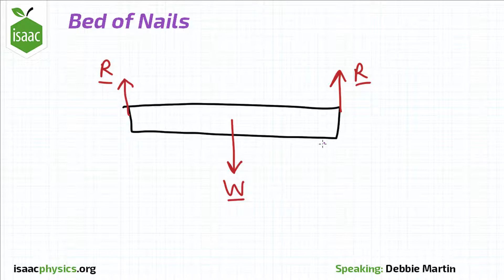Bed of Nails - Part A - Statics Level 1